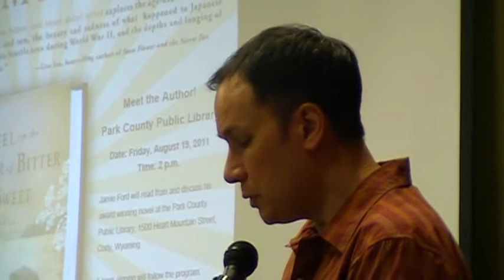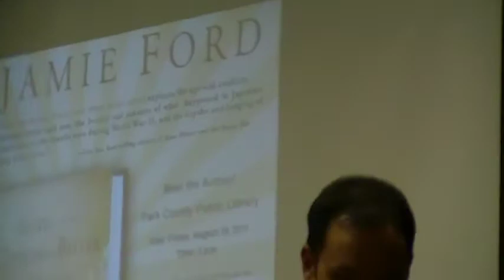Jamie Ford, author of Hotel on the Corner of Bitter and Sweet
Part of the presentation by Jamie Ford, author of "Hotel on the Corner of Bitter and Sweet," Friday, Aug. 19, 2011, at Park County Library in Cody. His talk coincides with the opening of the Heart Mountain Interpretive Learning Center,